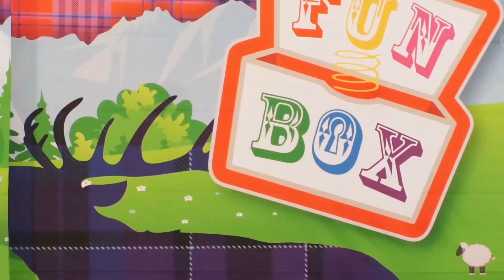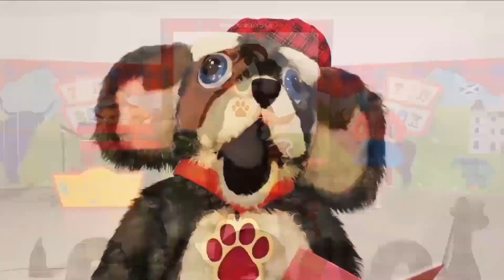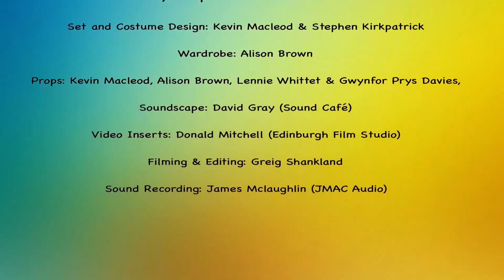FunBox-Highland Fling (Re Release 2020)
Songs In Show
0:19-Highland Fling
4:13-Did You Ever See A Lassie
14:55-Muckle Black Pudding
20:05-Allay Bally
26:41-The Tale Of Nessie-O
36:52-Jelly Belly
44:41-Green Grass Grew
50:15-Birthday Bounce
55:06-Tattie Soup
1:00:48-HighLand Fling Reprise